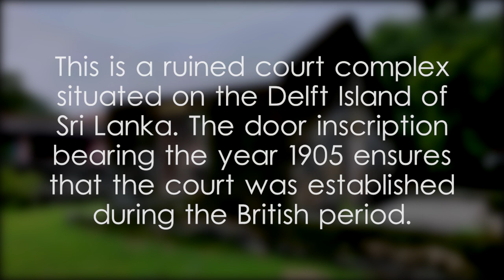Delft Island - Old Dutch Court - video 1